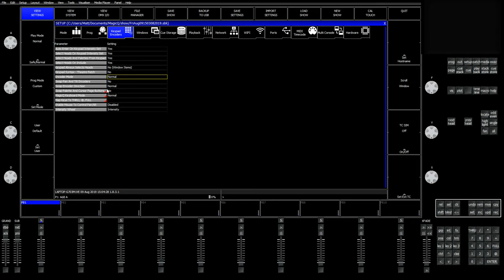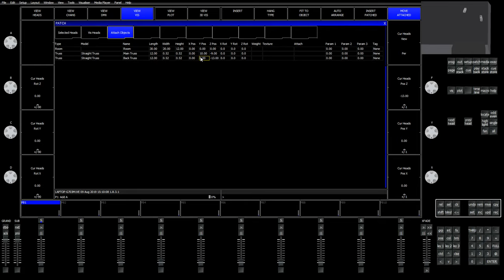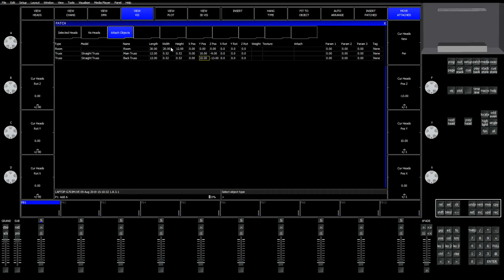Chamsys MagicQ New Show Part 1 - Patching and Visualizer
Creating a brand new show file from scratch, including visualiser. Send your Chamsys questions in and I'll answer them in the next live stream.

Chapters:
0:00 Intro
2:30 Making The Room
5:44 Adding Truss/Pipe
14:40 Patching Pointes
20:00 Pointes in the Vis
30:13 Testing Pointes
32:22 Patching Spots
35:30 Attaching Heads To Objects
39:17 Spots in the Vis
52:00 Patching Washes + Vis
56:20 Patching Blinders
1:04:45 Patching Strobes
1:21:45 Patching X4 Bars
1:27:44 X4 Bars in the Vis
1:38:52 Pan/Tilt Inverting
1:44:13 Head Editor Fails
1:51:50 Talking Colour Palettes
1:54:30 Making Colour Palettes
2:30:00 Intensity Playbacks
2:32:00 Basically stopped caring here
2:38:00 Nothing much useful :-P